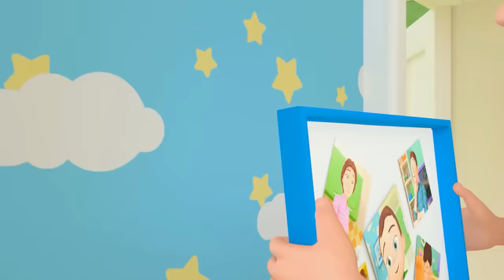Little Baby Big Enough | Thumbs Up Song - Children Toddler Songs - Nursery Rhymes & Kids Songs